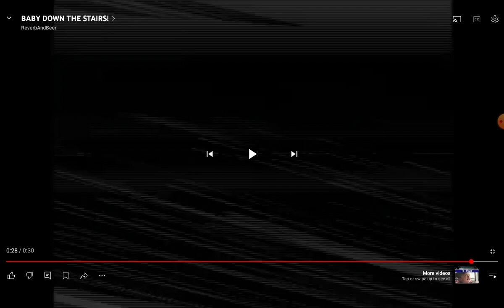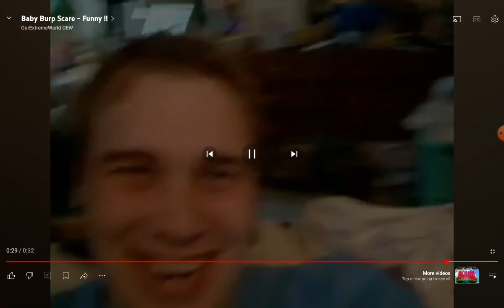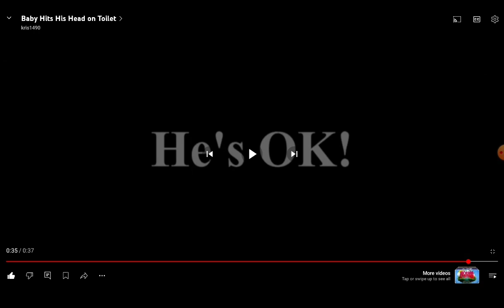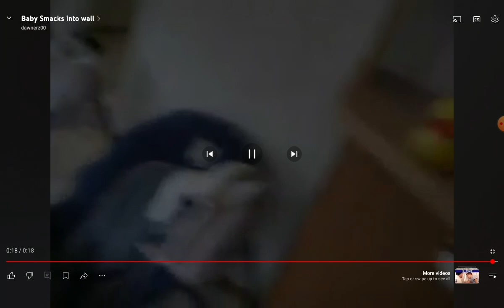Reacting To Babies Getting Hurt